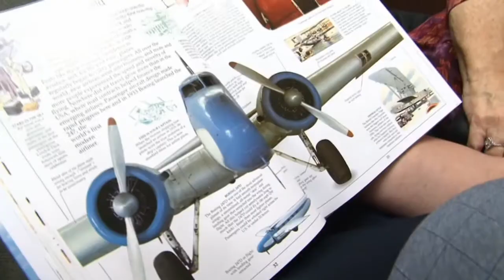Sean McCormick REEL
A brief showreel encompassing some of the projects I have been personally involved with.